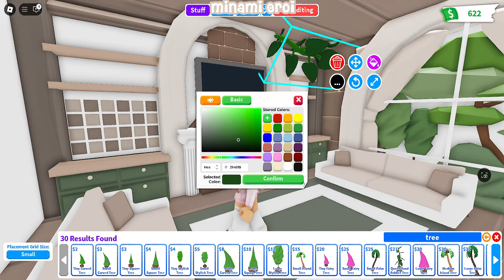Small Cottagecore - House build - Adopt me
down! I would love to read yall comments :D

Details
Cost: 1,828
House used: Starter home